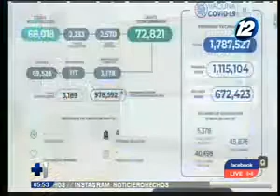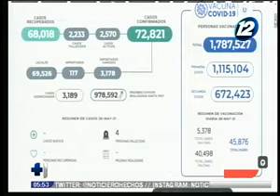Estas son las cifras de COVID-19 en El Salvador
En un completo informe de "Hechos AM" le mostramos en detalle las estadísticas que ha dejado la pandemia de COVID-19 en el territorio nacional a la fecha de hoy.